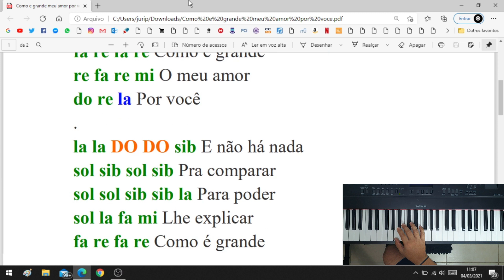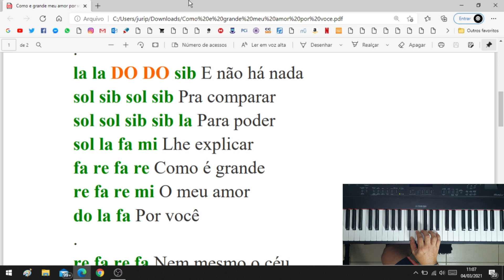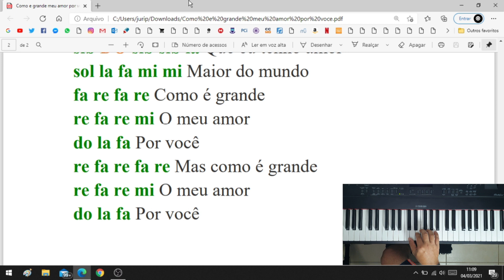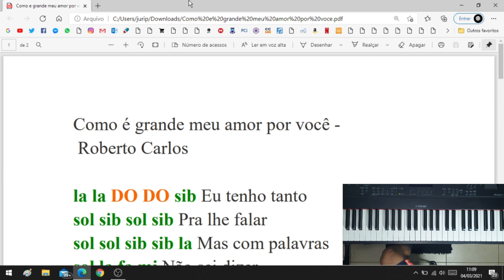Roberto Carlos - Como e grande o meu amor por você - Cifra melódica / Teclado cover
nesse vídeo eu toco o solo da musica  Como e grande o meu amor por você do Roberto Carlos.